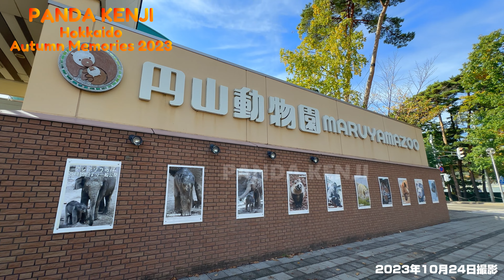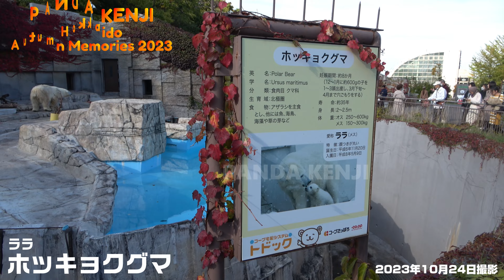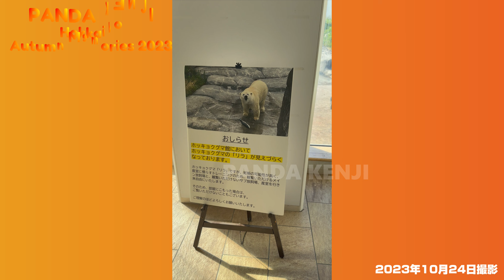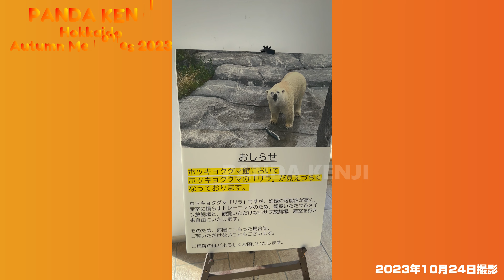円山動物園にいってきました！！ タオちゃんとホッキョクグマと、ヒグマをみてきました🐻 【秋の北海道2023VLOG】